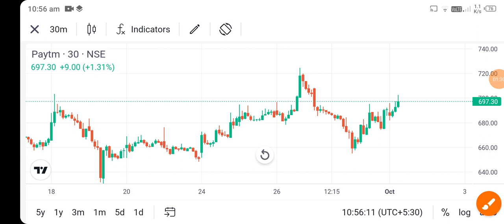paytm share news today l paytm share price today l paytm share latest news today l paytm share news